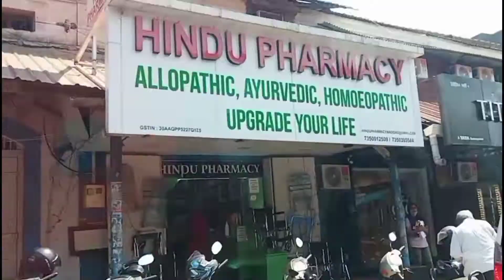A visit to Shree Shantadurga Kunkallikarin Temple in Fotarpa#ShreeShantadurgaKunkallikarinDevi🙏🏻